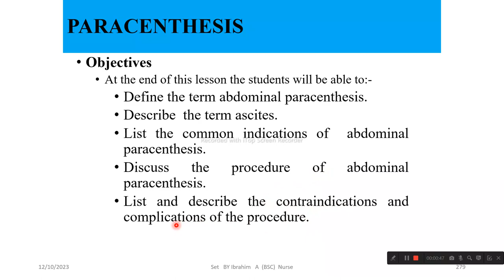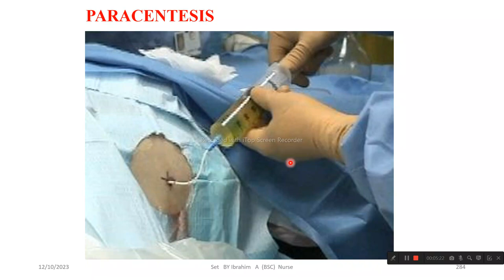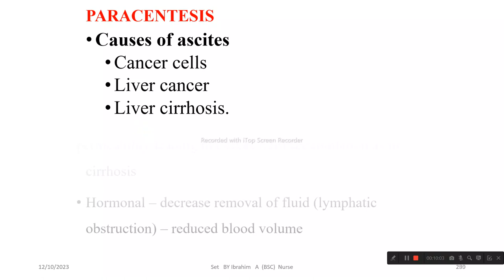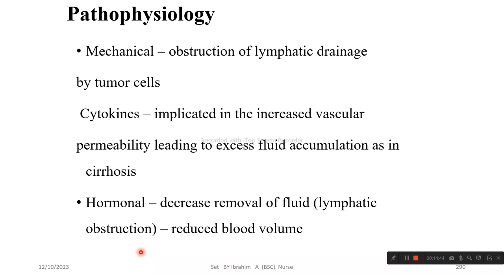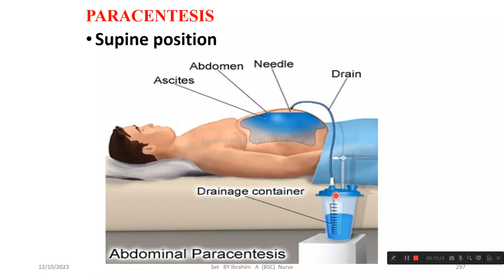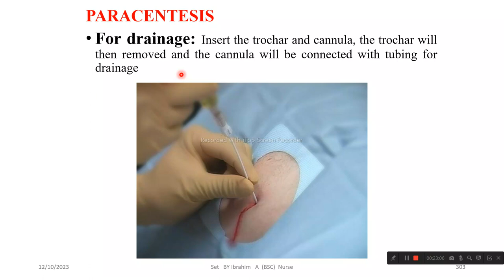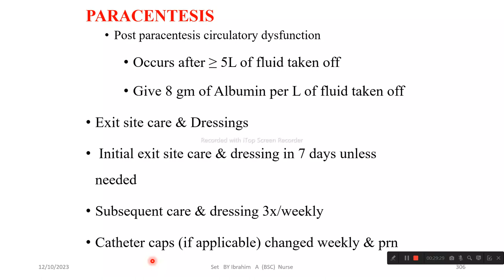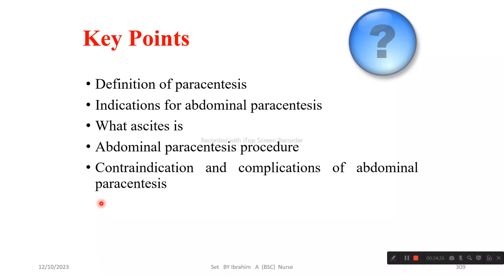Nursing : Assisting and performing Abdominal paracentesis Afaan Oromootiin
Yooyyaa Baga nagayaan gara channel @ibrooAVC dhuftan!